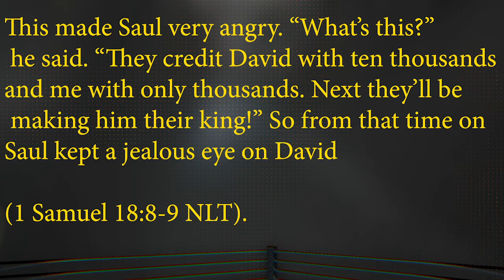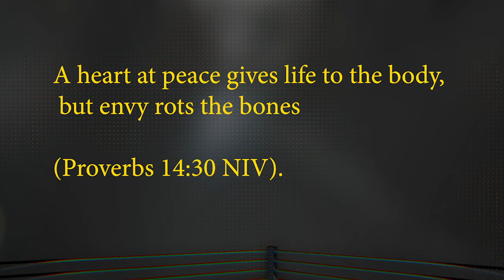This or That 2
The second talk in our This or That series looking at comparison.